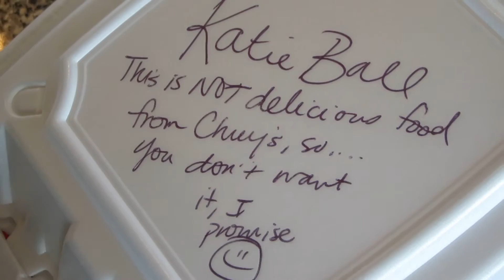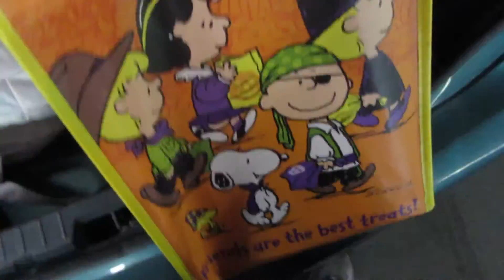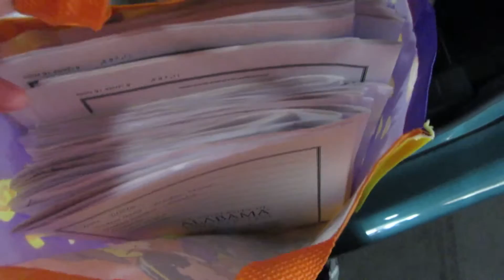Toucan Sam wears sleeveless and jorts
Early morning, lunch at Chuy's with Katie and Grams, and giving a final exam. All in a day's work!